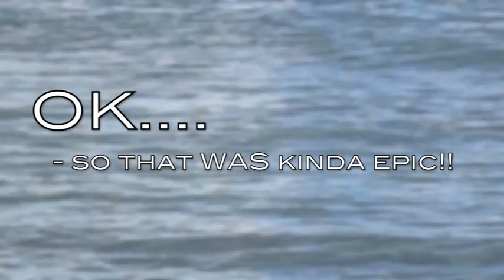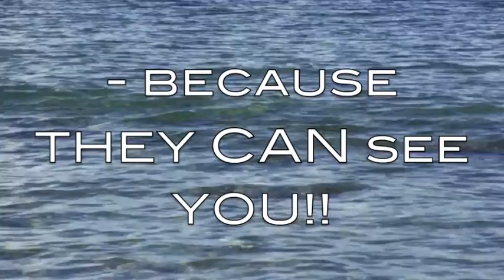The Quest for Permit - Antigua Fly Fishing - Insane Permit Feeding Action!!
Being able to spot and then track permit is key to success when fly fishing for this elusive species. Knowing when to wait and watch - or where and when to cast is the difference between success and insanity. Captain Nick Williams videos permit charging onto the shallow coastal flats in Antigua - tailing as they feed for crustacea in the low surf